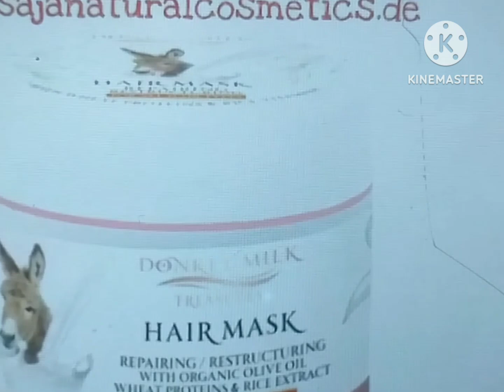مدهش بلبن وجلد الحمير - شئ لا يصدق _ منتجات مستحضرات تجميل بلبن الحمير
How Farmes Get 1000 Donkeys From The Processing Factory Food Processing Machine
Donkey Farming Wonderful Modern Donkey Breeding Donkey Products Food Factory
 من آلة تجهيز الأغذية في مصنع المعالجة
تربية الحمير مصنع رائع لتربية الحمير الحديثة ومنتجات الحميرالصين أكثر الدول التى تأكل لحم الحمير واللبن الحمير أيضاً ودائما ما عرفت الصين بإعتمادها على مؤكلات ووجبات غريبة، كالصراصير والفئران وأنواع كثيرة من الحشرات، كذلك يعتبر لحم الحمير من أشهر الوجبات الرئيسية والشهية في الصين، فتمتلك الصين أكبر عدد حمير في العالم، والذي وصل إلى ما يزيد عن 11 مليون حمار من إجمالي 41 مليون حمار في العالم.
وتمتلك الصين مطاعم متخصصة لتقديم أطباق رئيسية من لحم الحمير، وتوجد بعض المطاعم الأخرى التي تقدم الأعضاء التناسلية للحمير في أطباق.
إيطاليا
وتعتبر إيطاليا من أكثر الدول استهلاكًا للحم الحمير، والذي يعتبر عنصراً أساسياً خاصة في الأطباق الإقليمية، كما يشتهر عدد كبير من المطاعم الإيطالية بتقديم هذه الأطباق مثل مطعم «روميو وجوليت»، الذي تتضمن قائمة طعامه «مكرونة بلحم الحمير»، حتى وصل الأمر إلى ذبح أكثر من 1000 حمار في عام 2010 فقط.
كراوتيا
إرتفاع جنوني في أسعار الحمير